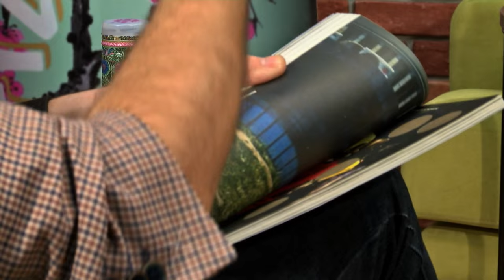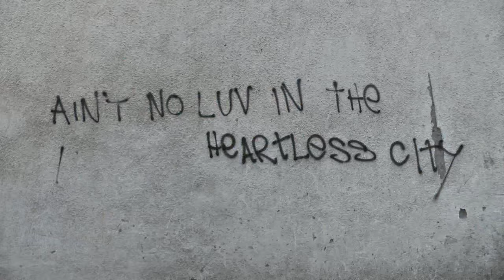meShukin: Petrit Selimi (Emisioni i plotë 5)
Prodhim i Gazeta Express për Klan Kosova